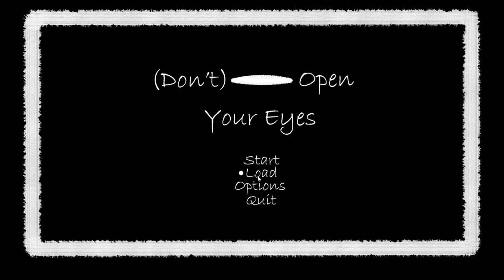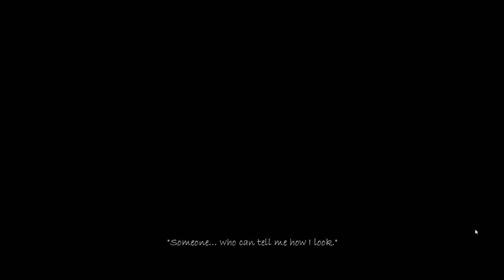WHAT HAVE I MADE - don't open your eye's